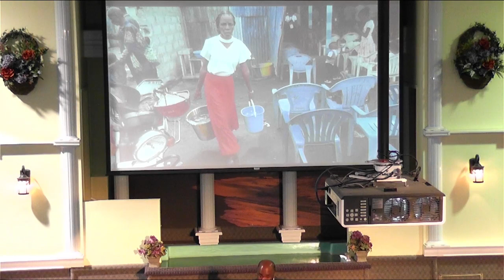RAPPORT DU VOYAGE DU PASTEUR DIEUDONNÉ KAHOZI AU CONGO RDC - FÉVRIER 2023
DIMANCHE 19 FÉVRIER 2023 À L'ÉGLISE PENTECÔTISTE UNIE DE SAINT-LAURENT

NOS EGLISES:

          1375 POIRIER, SAINT-LAURENT, H4L 5K7

           5415 RUE BEAUBIEN, H1T 1W7.

           3674 ONTARIO EST, H1W 1R9.

           5810 RUE DE CHARLEROI, H1G 4G3

682 BOULEVARD DES LAURENTIDES,QC H7G 2V9

369 MACDONALD, GRANBY, QC J2G 4G5